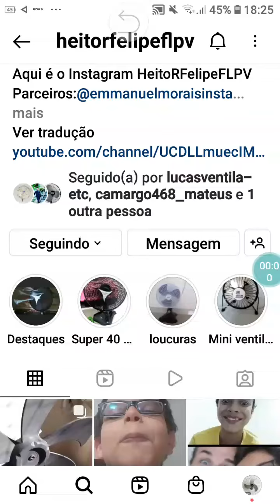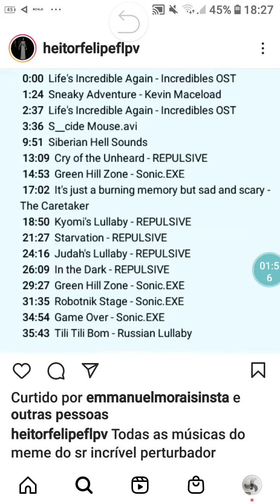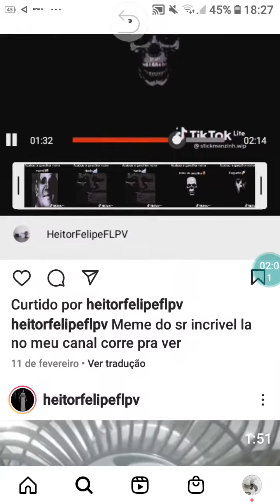reagindo ao insta do Heitor